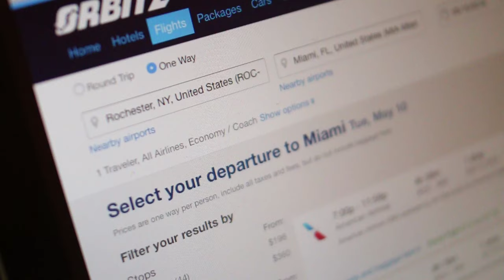One Leaf Flow Productions Presents: Loyal Mafia x The Worst Remix (Trailer)